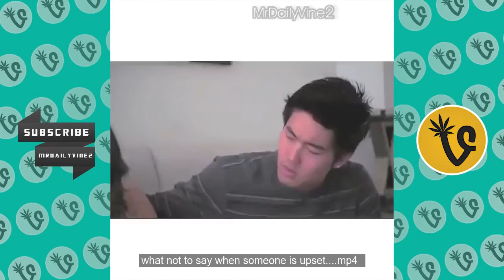vine compilation 2015 ; vine comilation halloween ; vine compilation best vine